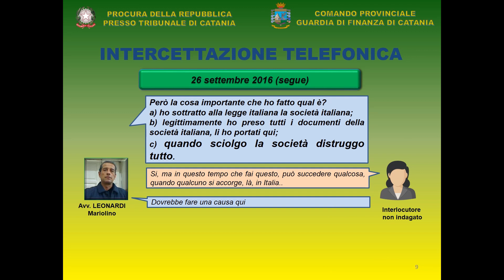Operazione "London Windows"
Operazione "London Windows": anche il fiscalista di "Mafia Capitale" nella rete della Guardia di Finanza